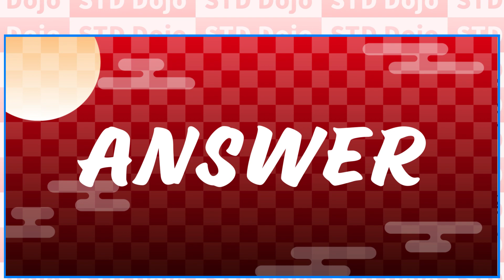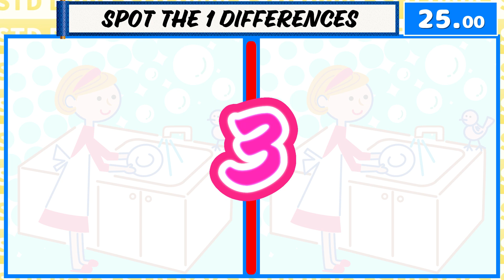Find the difference Japanese game◆Can you find them all in 100 seconds?◆003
3 questions  in all.
spot the 3 differences.
you have 100 seconds for each puzzle.
There is a bonus quiz at the end.

00:00 Opening
00:28 Challenge 1
02:23 Answer
02:46 Question 2
04:40 Answer
05:04 Question 3
06:58 Answer
07:21 Explanation of the rules of the bonus quiz
07:37 bonus quiz
09:15 Answer
09:47 ending

After watching the video
Write the number of correct answers for each question in the comment field.
【3,3,2,〇〇×】